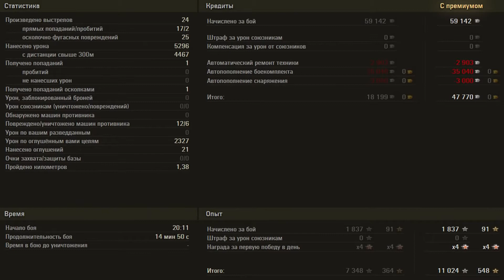World of Tanks G.W. Panther - 6 Kills 5.3K Damage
Shoutout to Lacho Wot Replays for giving me permission to use his videos.

Medals received: Top Gun, High Caliber

The G.W. Panther is a German tier 7 self-propelled gun.

Developed by the Krupp company in 1943 and 1944. A scale model of the SPG was built, but no full-size prototypes were ever produced.

It is a good artillery for its tier, with the widest (along with the M37) gun traverse arc of any non-turreted artillery thanks to its limited turret rotation - making it easy to move to new targets without having to move the hull of your tank. The GW Panther starts with the Hummel's gun, but gets a more accurate and powerful gun once researched. The GW Panther cannot excel in the role of a tank destroyer, as the Hummel did due to its size and lack of gun depression, but it can do the job in an emergency. The GW Panther is decently mobile for a tier 7 SPG, which gives the player a chance to relocate in the event of detection. It is nicknamed "Dracula", due to its Dracula cape-like armour on the rear and side of its gun.

The G.W. Panther leads to the G.W. Tiger (P).